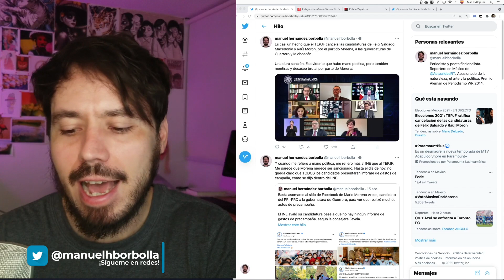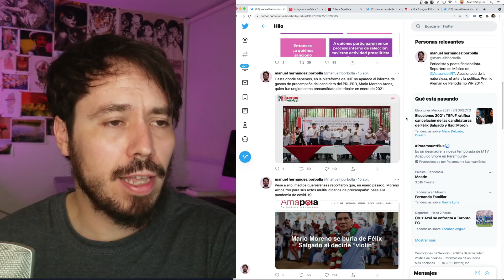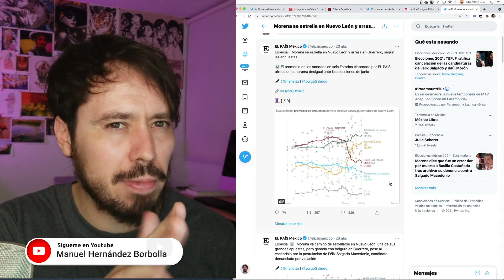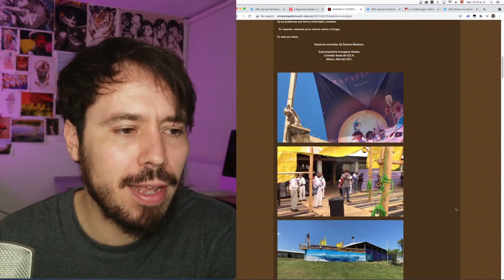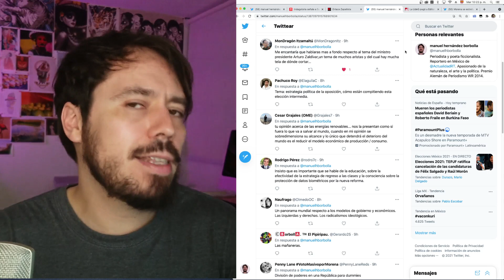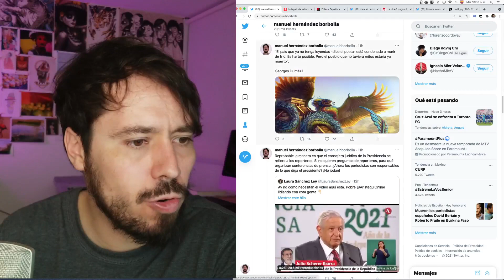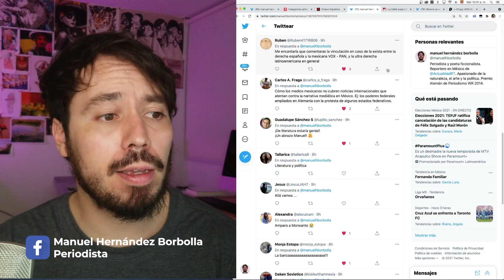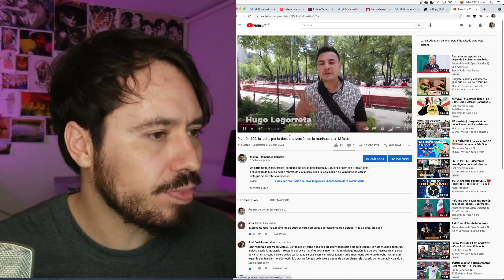El Tribunal tirá candidaturas de Morena en Guerrero y Michoacán; el EZLN prepara "invasión" a Europa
Podcast. Capítulo 11.

Hoy hablaré de cómo queda el escenario político luego de que el Tribunal Electoral canceló las candidaturas de Félix Salgado y Raúl Morón, aspirantes a la gubernatura de Guerrero y Michoacán, respectivamente, por Morena.

También platicaré sobre la 'Travesía por la vida', con la cual, los zapatistas construyeron un barco para cruzar el océano Atlántico y llegar a Europa, justo el mismo año en que se cumplen 5 siglos de la caída de Tenochtitlán. Una auténtica hazaña la que planean los rebeldes zapatistas.

Todo eso y un poco más, en esta edición del Podcast. Todos los miércoles a las 11:00​​​​​​​​​​ horas de la mañana.